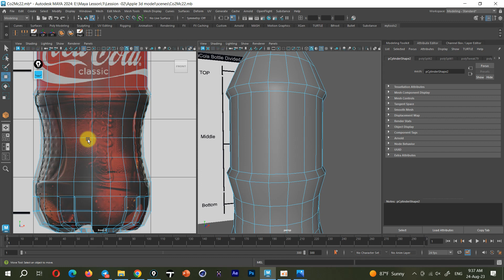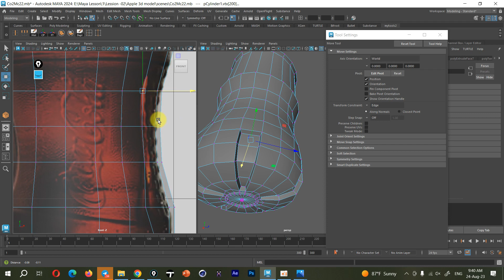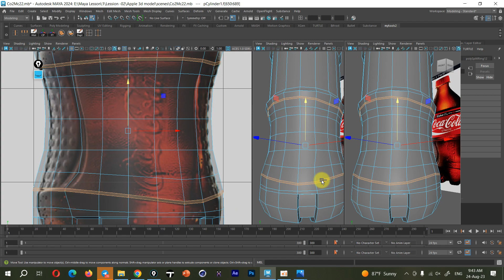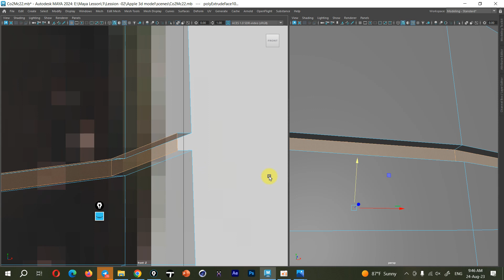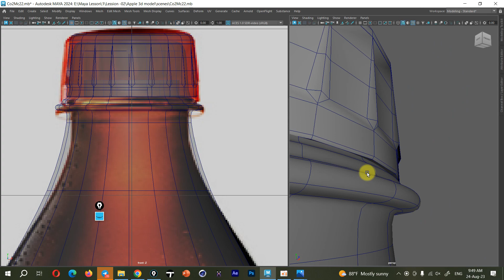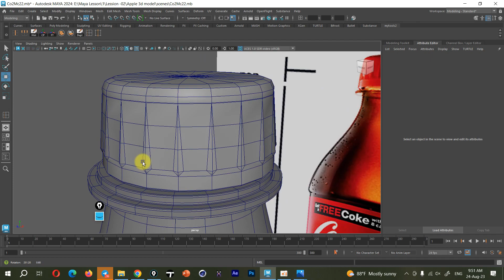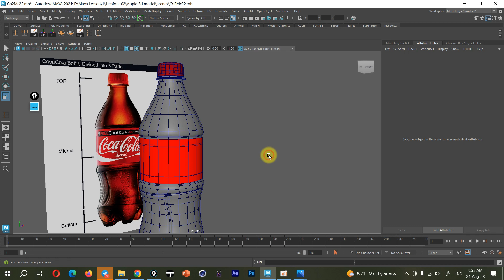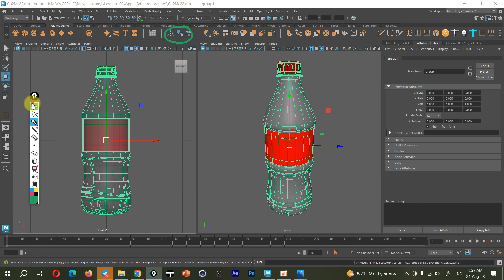How to model Bottle | Maya Tutorial -003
all Video Tutorial in Channel I use Program :
        1- Adobe Master  Collection CC
        2- Cinema 4D
        3- Autodesk 3Ds Max
        4- Autodesk Maya
        5- AutoCAD
        6- Lumion
        7- SketchUp
        8- Cartoon Animator
        9. Blender ...